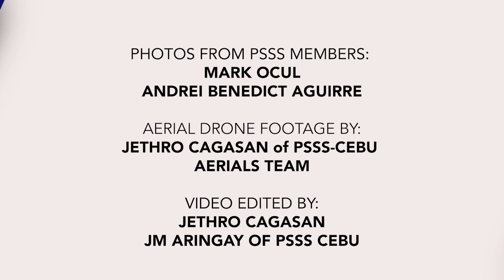SHIP FEATURE | M/V Lite Ferry 88 of Lite Shipping Corporation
Here's one of the newest acquisition of Lite Shipping Corporation - Lite Ferries - M/V Lite Ferry 88

She was built in 2016 by Guangdong Bonny Fair Ltd. in Guangzhou, China but was designed by Sea Transport Solutions in Australia. Her IMO number is 9755529.

She was first operated with the name Sea Star in the Wallaroo and Lucky Bay route in Australia up until 2017.

She was later acquired by Lite Shipping Corp in 2018 and was renamed as M/V Lite Ferry 88. She was first repainted and refitted somewhere in Indonesia before coming to Cebu for her new life. She is currently serving the Cebu-Tubigon, Bohol Route.

Photos from the following member of PSSS: Andre Benedict Aguirre, and Mark Edelson Ocul

Aerial Video by: Jethro Cagasan of PSSS Cebu Aerials Team and Video Edited by: Jethro Cagasan and JM Aringay